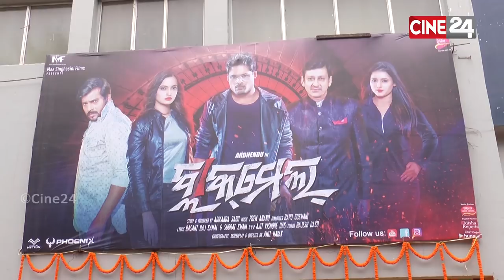New Odia Movie | Blackmail | Grand Premiere Show | Ardhendu & Tamanna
Story & Produced By - Adikanda Sahu

Dialogues - Bapu Goswami

Lyrics - Basant Raj Samal & Subrat Swain

D.O.P - Ajit Kishore Das

Choreography , Screenplay & Directed By - Amit Nayak